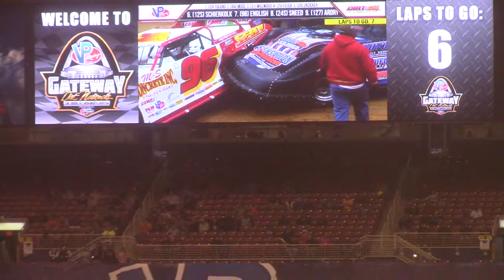Gateway Dirt Nationals Late Model Heat 8 Fri 12/15/17